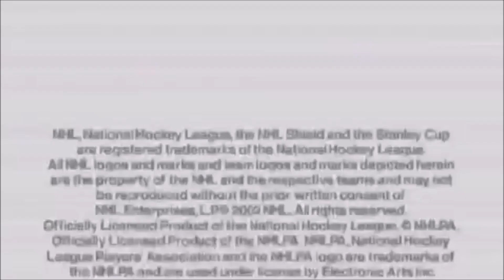NHL 2003 - E3 2002 Trailer [REMASTERED]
This is a recreation of the NHL 2003 Season Preview trailer, except the song is Party Hard by Andrew W.K. as seen in E3 2002!